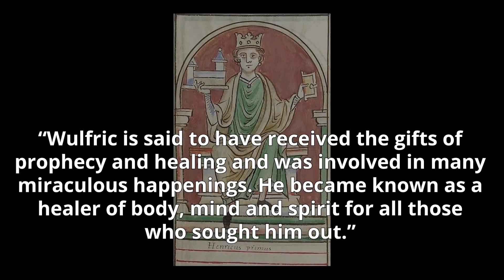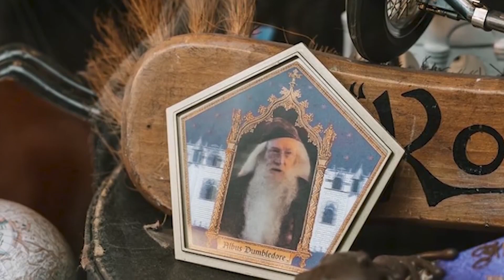Los Significados OCULTOS del Nombre de Dumbledore – Harry Potter Explicado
Albus. Percival. Wulfric. Brian. Dumbledore. ¿Qué significa todo esto?

¡Travesura realizada!